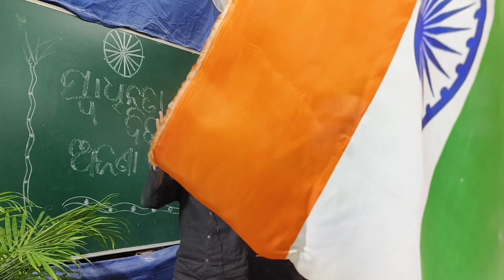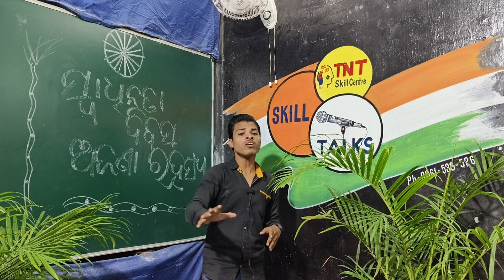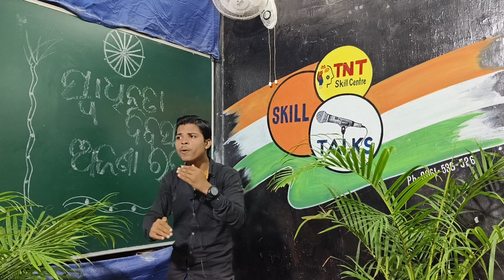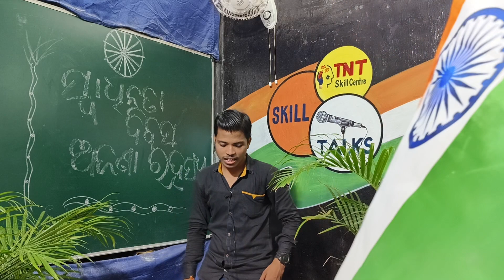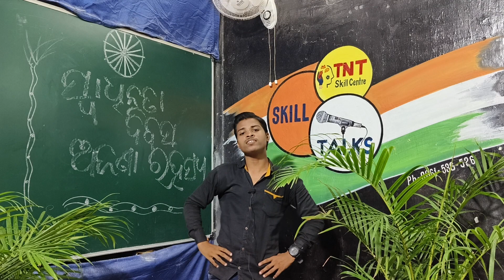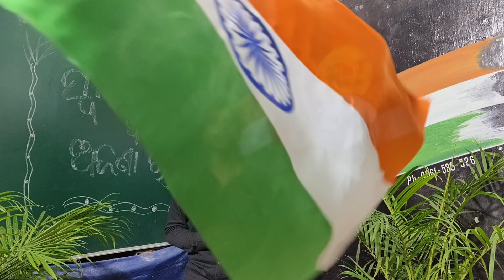||ସ୍ୱାଧୀନତା ର ଦିବସର କିଛି ଐତିହାସିକ କଥା ||ଅଜଣା ରହସ୍ୟ ରୁ ଜାଣିବା କଥା || Independence 2023 || Allocation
||ସ୍ୱାଧୀନତା ର ଦିବସର କିଛି ଐତିହାସିକ କଥା ||ଅଜଣା ରହସ୍ୟ ରୁ ଜାଣିବା କଥା || Independence 2023 || Allocation @tntskillcentre